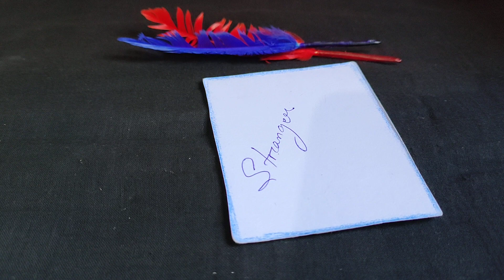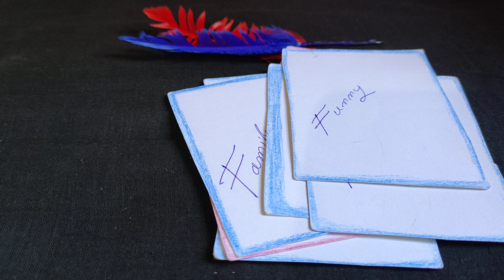💔Who 🫣 Can't 🙇[ Stop Thinking ]🙋 of 👉[ YOU ]👈🤔❓👉Timeless Reading❣️❣️❣️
💔 Every👉[ Tuesday & Saturday ]👈👉Doing Readings
💔Time Stamps:---
Intro-00:00
❣️Pile 1👈👉 ❌
❣️Pile 2👈👉 ❌
❣️Pile 3👈👉 ❌